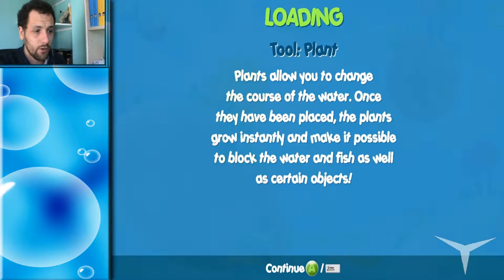01.Salvamos el mundo acuático (Aqua Panic) // Gameplay Español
-Link de compra del juego: ...

CANAL SECUNDARIO (Juegos de mesa)